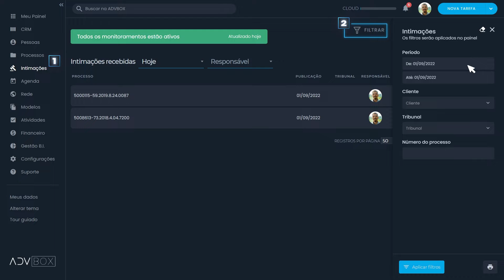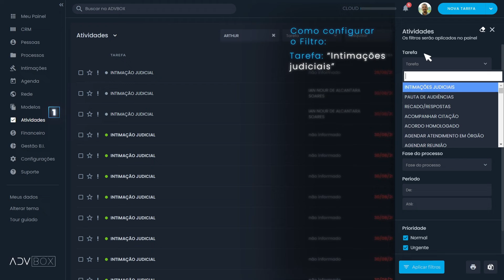Menu Intimações - Como ver todas Intimações Judiciais por período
Como ver todas Intimações Judiciais por período: Aprenda com o Tutorial ADVBOX!

00:00:01 Como ver todas Intimações Judiciais recebidas por período
00:00:06 Verificação periódica de Intimações
00:00:33 Menu Intimações
00:01:02 Menu Atividades